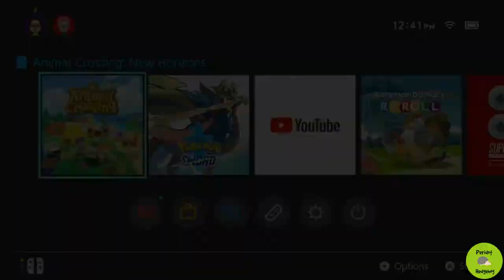Let's Play | Animal Crossing New Leaf May 8th 2020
Just another day on St. Lard in Animal Crossing New Horizons. Come along while I perform some island upkeep and chat a bit.

This video is a bit of a test to evaluate my set up so any comments or constructive criticism are welcome!